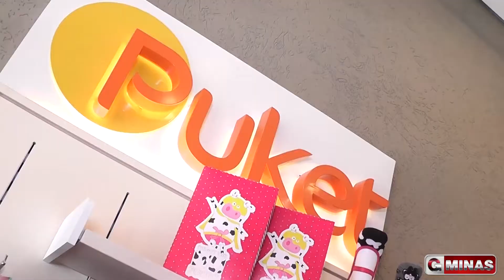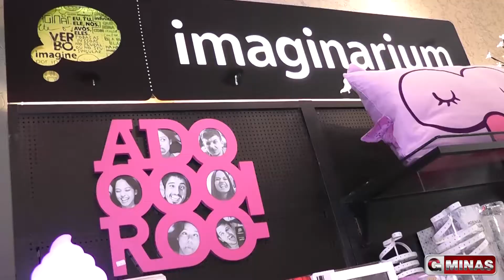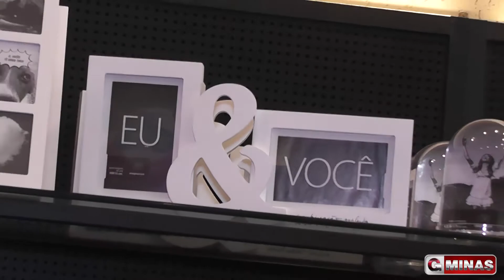Love Brands inaugura loja em Guaxupé/MG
Guaxupé ganha mais uma loja com muitas novidades. Na Love Brands você encontra três marcas conceituadas no mercado, Balonè, Imaginarium e Puket. Venham conferir as novidades!